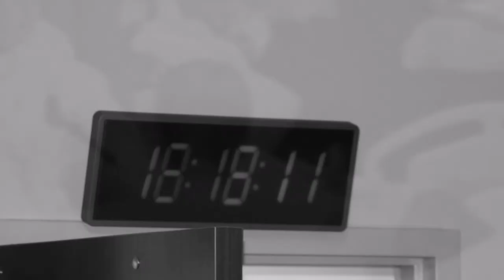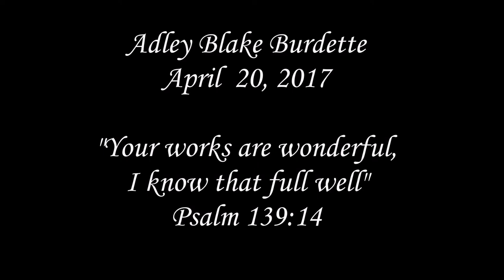Adley Blake Burdette 4.20.17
Bringing our baby girl into the world.